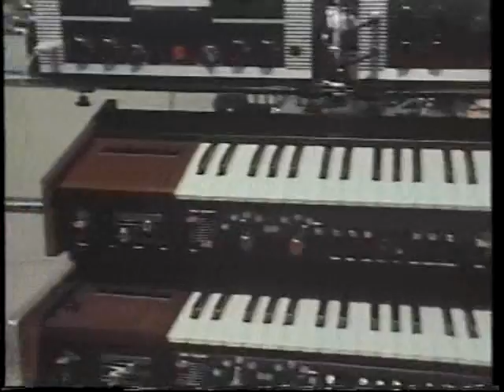Cybotron - Colossus (1977)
Steve Maxwell Von Braund - Return To Monster Planet (2020)

Cybotron, not to be confused with the American group, was an electronic/experimental music band from Australia formed in 1975 by Steve Maxwell Von Braund and Geoff Green. The band was formed after the release of Braund's 1975 album, 'Monster Planet' which Green contributed to; along with Gil Matthews (Billy Thorpe and the Aztecs), Henry Vyhnal and Jim Keays (The Masters Apprentices).

Cybotron released a self-titled album in 1976 containing mainly synthesizers and saxophone. Stylistically, Cybotron were similar to their contemporaries; innovative bands such as Ash Ra Tempel, Hawkwind and Tangerine Dream. They were creating minimalist, repetitive electronica at the same time that Kraftwerk released Autobahn. Today their music is still played around the world and is positively received, albeit not commercially recognised.

In this video:
Steve Maxwell Von Braund – synthesiser, electronic percussion, alto saxophone
Geoff Green – keyboard, organ, synthesiser
Colin Butcher – drums, percussion, synthesiser (1977–1978)